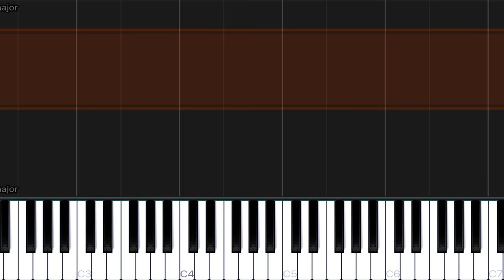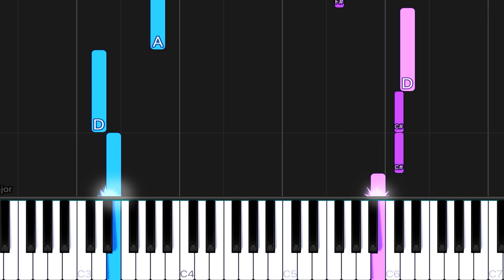Kiss The Rain - Yiruma | VERY EASY Piano Tutorial